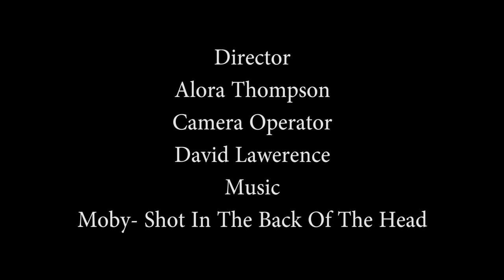GREETINGS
A "self portrait" project. Had better ideas for this one but they fell through.